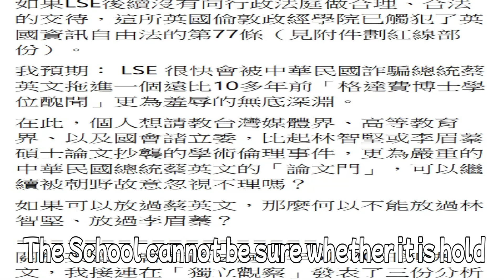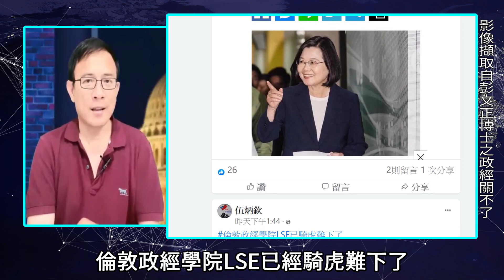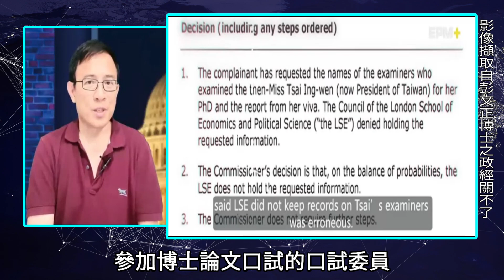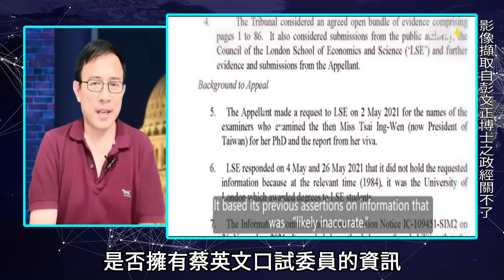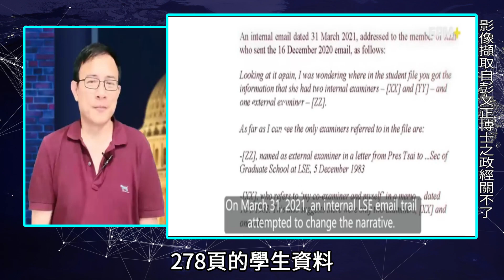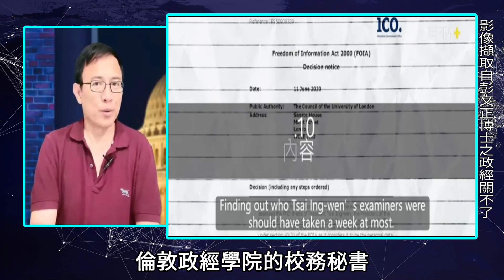LSE鬧鬼了嗎?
videoscribe
威力導演
photoshop
doodly